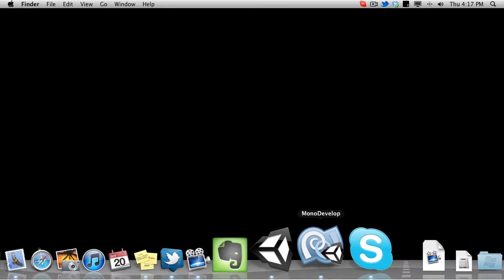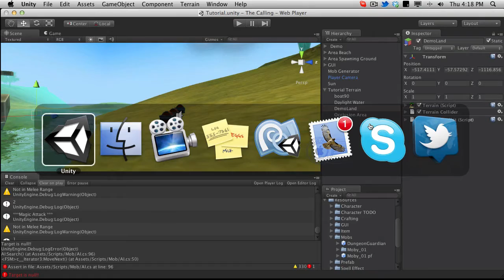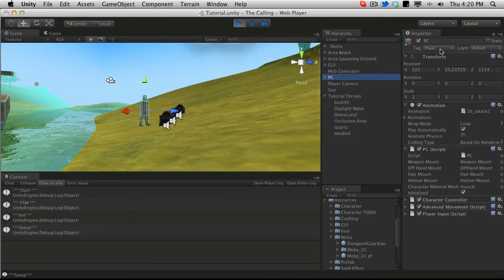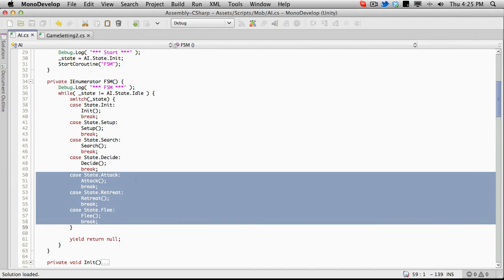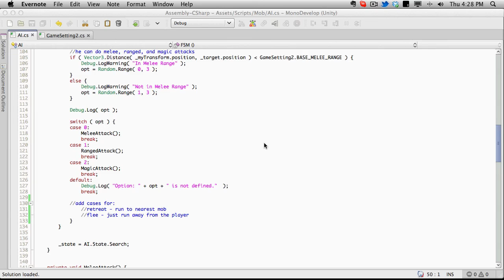254. Unity3d Tutorial - Cleaning Up AI States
Here is another quick episode in out Unity3d Tutorial series for the Hack and Slash project. In this one I wanted to do a quick clean up of the main FSM for the mob AI.

I will also make a minor tweak so the mob does not try to attack the spawn point on the want back to it...